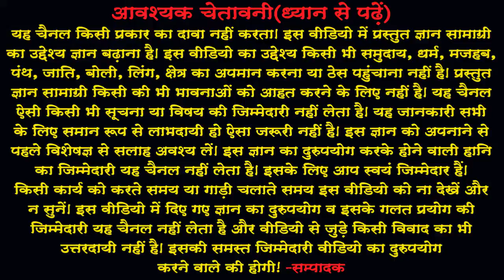दूसरी आध्‍यात्मिक सम्‍पत्ति दम क्‍या है?(In Hindi)What is the second spiritual property Dam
आज रविवार है और प्रत्‍येक रविवार को योग, ज्‍योतिष, वास्‍तु या किसी भी अन्‍य विषय
की चर्चा करते हैं। आज की वीडियो में अध्‍यात्‍म चर्चा करते हुए बताएंगे कि दूसरी
आध्‍यात्मिक सम्‍पत्ति दम क्‍या है?
यदि अभी तक आपने हमारे चैनल को सबस्‍क्राईब नहीं किया है तो अवश्‍य करें और नयी
ज्ञानवर्धक, प्रेरणास्‍पद् और मनोरंजक वीडियो की जानकारी पाएं।
Welcome On My Channel & Share, Support,
About : नमस्कार मित्रों ! आपका हार्दिक स्वागत है हमारे चैनल 'JYOTISH NIKETAN'
में।  मैंने यह चैनल मेरे उन सभी मित्रों  के लिए बनाया है जो जीवन को सार्थक बनाना
चाहते हैं। 'JYOTISH NIKETAN' चैनल में आपको रोज़ाना एक नयी वीडियो मिलेगी
जिसमें मेरा प्रयास होगा कि आप अपनी हिन्‍दी  भाषा में ज्ञानवर्धक, प्रेरणास्‍पद् ,
मनोरंजक एवं जीवनोपयोगी जानकारी पा सकें जिससे आप अपने  जीवन को सार्थकता
Hello friends, Welcome to 'JYOTISH NIKETAN', I created this channel for
my all friend, my motive behind creating this channel was to make more
videos in hindi for better living. Jyotish Niketan is a YouTube Channel, where
you will find Enlightening, Inspirational, Entertaining & use-full in life videos in
Hindi. New Video is Posted every day for my valuable friends.